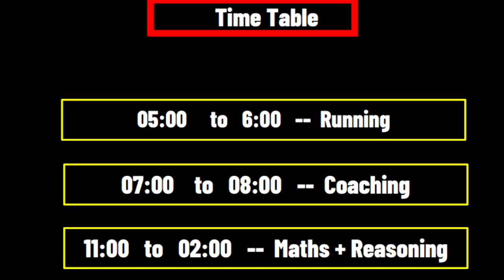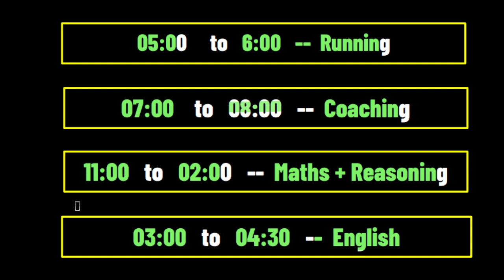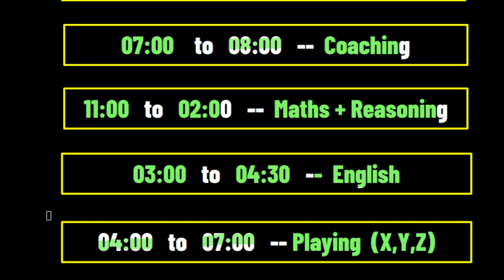EXAM CRACK TIME TABLE RAMBAN TRICK || SSC EXAMS BEST TIME TABLE || TOPPER TIME TABLE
📺 आपको यह विडिओ पसंद आया होगा |
===Please===